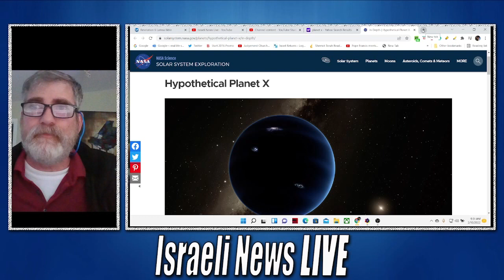Update Planet X and Coming Broadcast